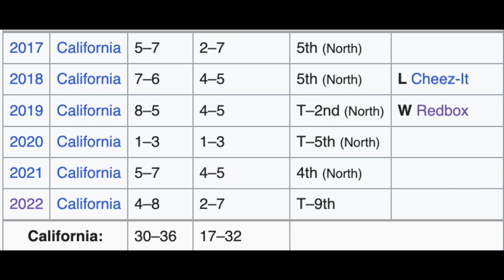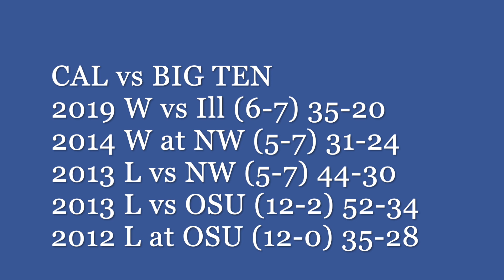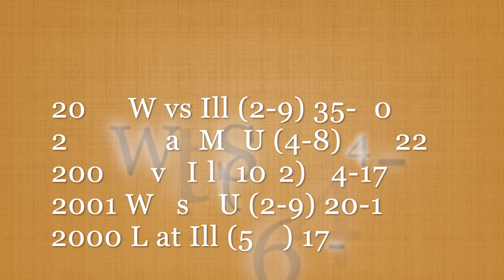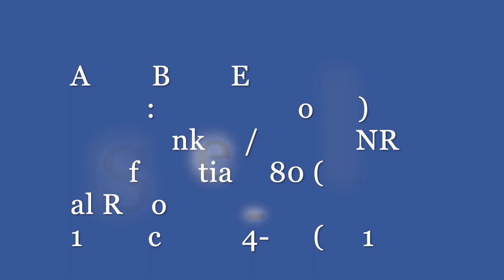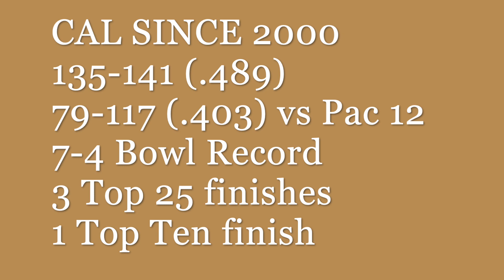CAL in the BIG TEN / GOLDEN BEARS MIGHT SURPRISE?